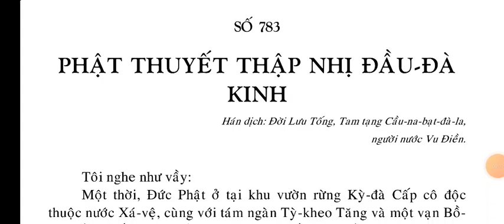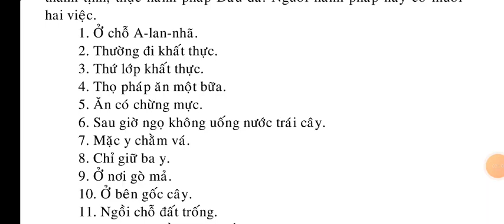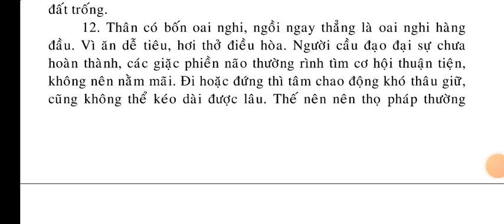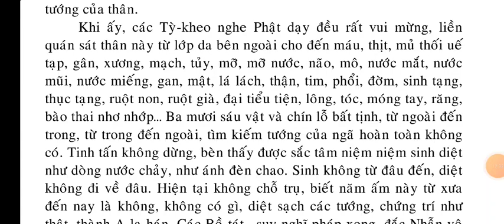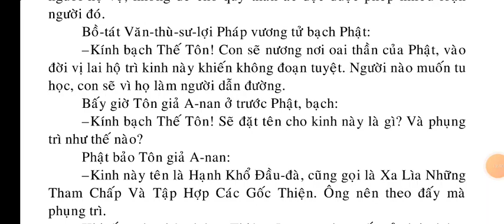Phật Thuyết Thập Nhị Đầu Đà Kinh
Kinh Phật Thuyết Thập Nhị Đầu Đà Kinh